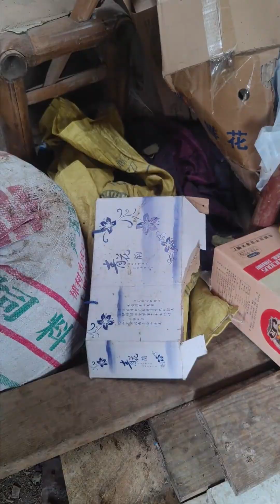闪电整理杂物间，不然我妈要打蛇我的腿，你们是否有个同样的妈 还好我速度快不然都没法做腊肠#农村生活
記錄著中國大陸龍套群演的點點滴滴，記錄著平凡平凡人們為追求夢想而奮鬥的日子
中国大陸大陸部の龍套群演の少しずつを記録し、平凡な平凡な人々が夢を求めて奮闘する日々を記録している
Record every detail of the group performances of the Chinese mainland's underground dragon sets, and record every day that ordinary people strive and strive to pursue their dreams